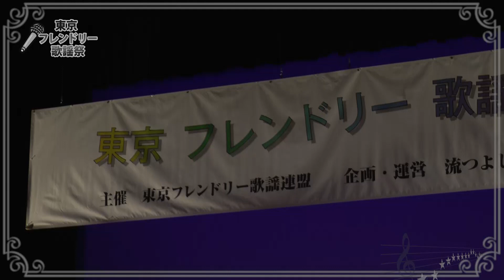フレンドリー歌謡祭【93】／「男と女のお話」 佐藤愛子